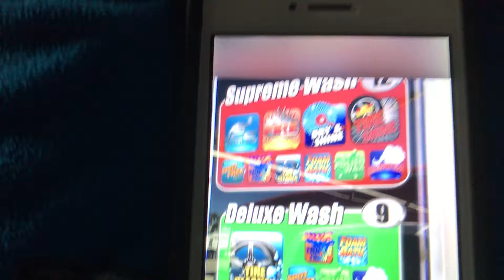Juni. Express. Car. Wash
Lce.   Fire.   Dry.   &.  Shine.   Tire.  Shine. Spot.  Free.  Triple foam.  Tire.  CLEANER.  Foam.  Bath.   Polish. Wax.  Blower.  Free. Vacuum